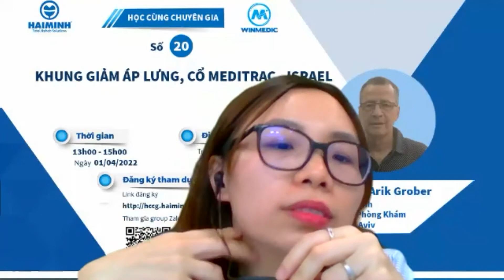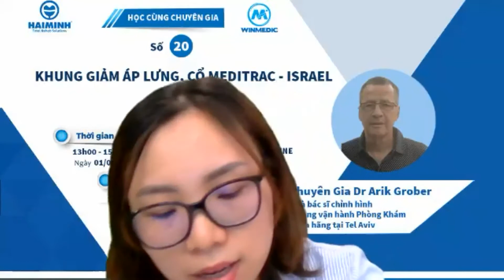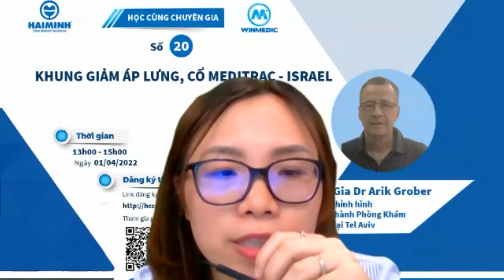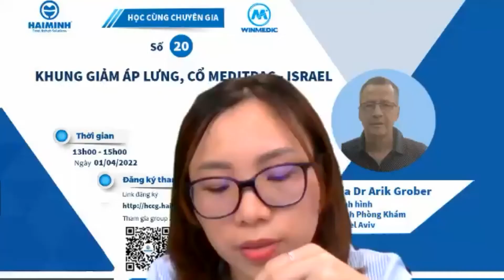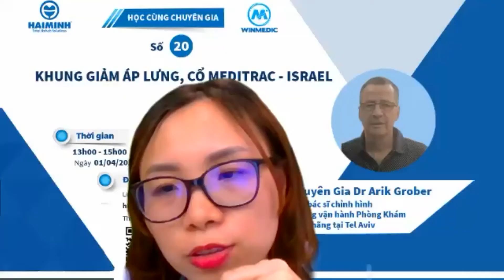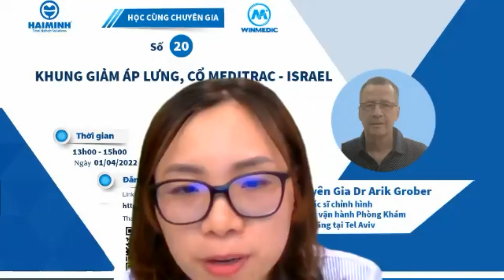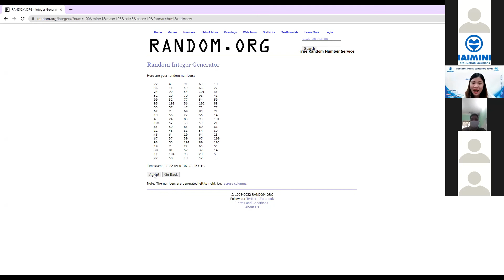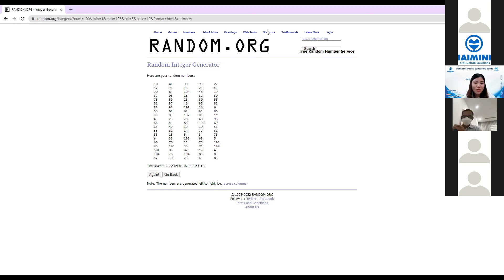HCCG So 20 - P3: Khung Giảm Áp Lưng, Cổ MEDITRAC - ISRAEL - Chuyên Gia Dr ArikGrober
Chương trình Học Cùng Chuyên Gia của công ty thiết bị y tế Hải Minh và đang thu hút rất nhiều sự quan tâm của các bác sĩ trên toàn quốc. Đây là chương trình được tổ chức thường xuyên của thiết bị y tế Hải Minh phối hợp cùng các bác sĩ, chuyên gia đầu ngành về VLTL - PHCN tổ chức tại các tỉnh trên cả nước. Tổ chức chương trình thành công tại các tỉnh như: Phú Thọ, Nam Định, Thái Bình, Hải Dương, Lào Cai, Yên Bái… .. Lần này buổi hội thảo “HỌC CÙNG CHUYÊN GIA” số 20 với chuyên đề: “Khung Giảm Áp Lưng, Cổ MEDITRAC - ISRAEL” của Chuyên Gia Dr ArikGrober. Tổ chức time. ♦ Buổi hội thảo sẽ được tổ chức vào lúc: 13h00 - 15h00 ngày 01 tháng 4 năm 2022. ♦ Hình thức học: Học trực tuyến: Thông qua zoom.
✅Group Facebook: Group Học Cùng Chuyên Gia:
✅Tải ứng dụng Vrehab trên điện thoại tại: https: // vrehab . vn
THIẾT BỊ Y TẾ HẢI MINH (Công ty TNHH thương mại và dịch vụ Hải Minh) Hotline: - Zalo: 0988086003 - Email: * HM Miền Bắc: VP1003, Tòa Gold Tower, số 275 Nguyễn Trãi, Q.Thanh Xuân, TP.Hà Nội - ĐT: 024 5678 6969 * HM Miền Trung-TN: Số 103 Dương Trí Trạch - P.An Hải Bắc - Q. Sơn Trà - TP. Đà Nẵng - Tel: * HM Miền Nam: Phòng khám Winmedic, 22 Bùi Thị Xuân, Phường 2, Quận Tân Bình, TP.